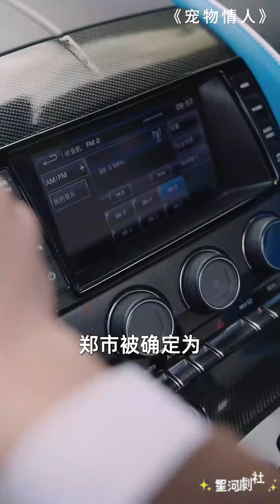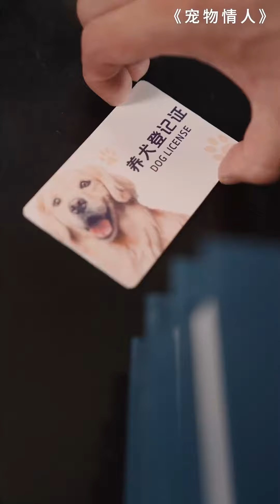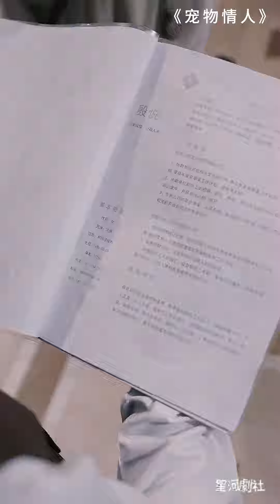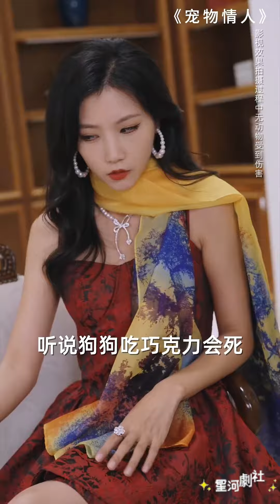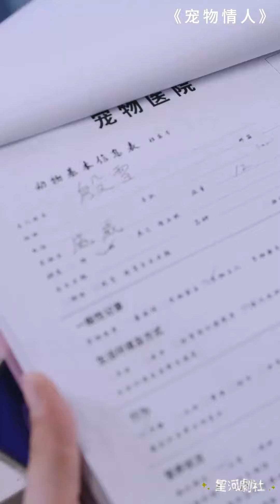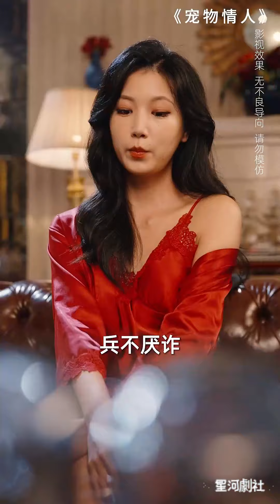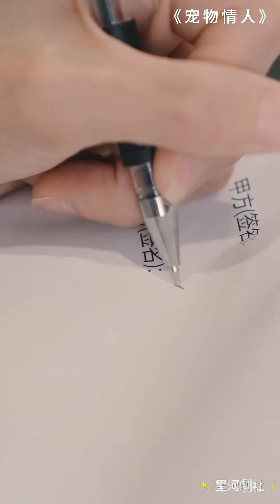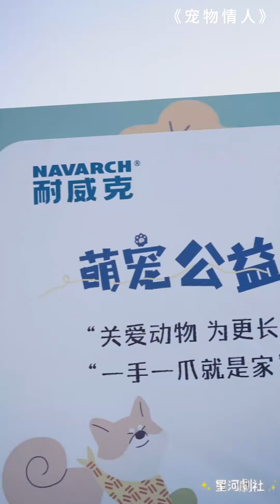【完整大结局全集】（42集全）韩忠羽👩‍💼《宠物情人》嘉许意外出车祸，与狗狗签定下灵魂契约，与离家女殷悦发生一段渊源，狗狗威威在此之中促成父母二人的姻缘#短剧